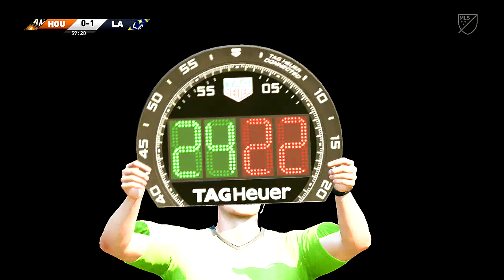FIFA '20 | ESGNet FC | MLS Showcase | Houston Dynamo vs. LA Galaxy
The LA Galaxy are looking to wrap up a home game in the Audi 2019 MLS Cup Playoffs when they host a Houston Dynamo team hoping to end a disappointing season on a high note in a Decision Day presented by AT&T clash at BBVA Stadium.

The Dynamo (11-18-4) suffered a second consecutive loss Sunday, losing to Real Salt Lake, 2-1, at Rio Tinto Stadium. Tomas Martinez canceled Corey Baird's opening-minute goal with a 32nd-minute equalizer. But Jefferson Savarino scored the decisive goal in the 75th minute. Tommy McNamara had a goal called back following Video Review and another attempt hit the post.

The Galaxy (16-14-3) saw a three-match losing streak snapped with a stunning 4-3 home loss to the Vancouver Whitecaps Sunday. Zlatan Ibrahimovic pulled within a goal of Golden Boot leader Carlos Vela with a 23rd-minute equalizer. Uriel Antuna and Chris Pontius also scored tying goals, but Michaell Chirinos scored in second-half stoppage time to secure the road win for the Whitecaps.

In the first meeting this season April 20 in Carson, Ibrahimovic and Alberth Elis exchanged penalty kicks before Diego Polenta scored the winner two minutes from full time.